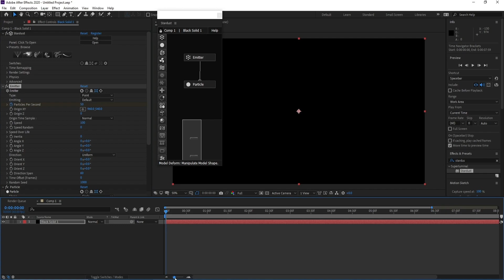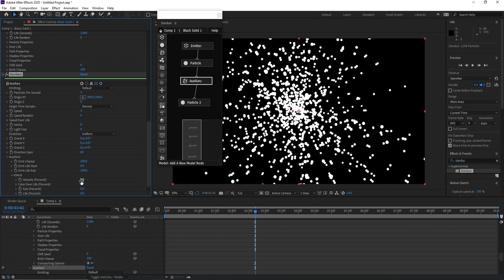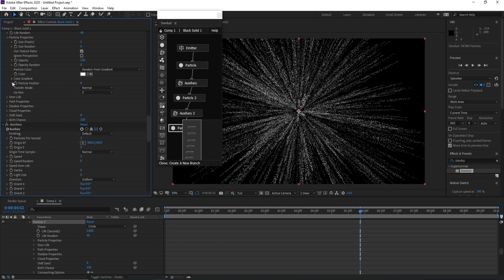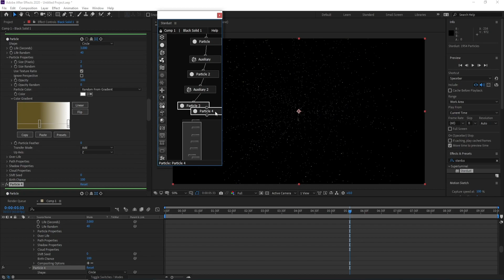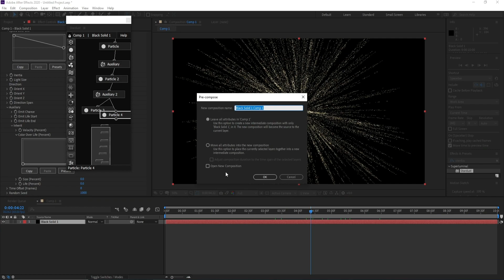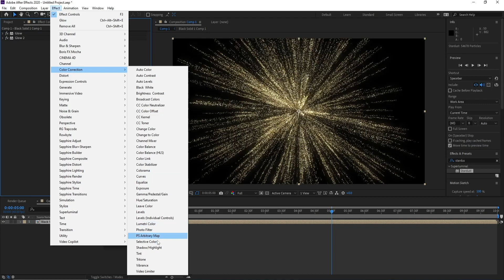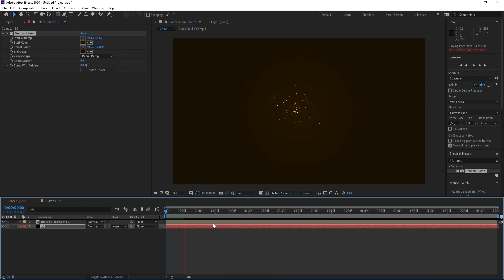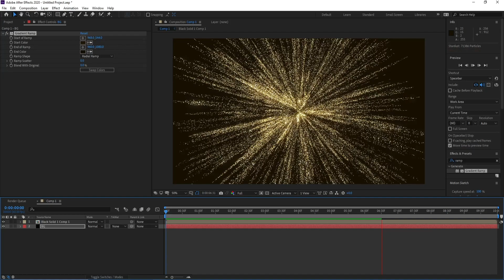Glittering Particle Burst Stardust After Effects Tutorial